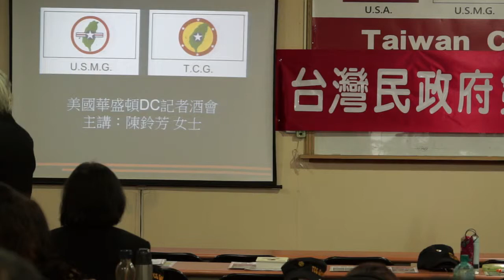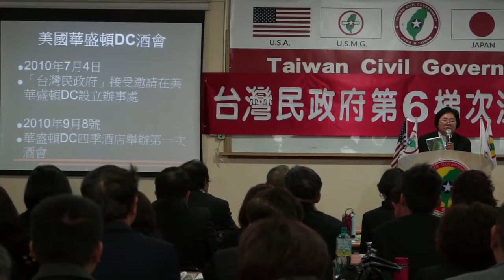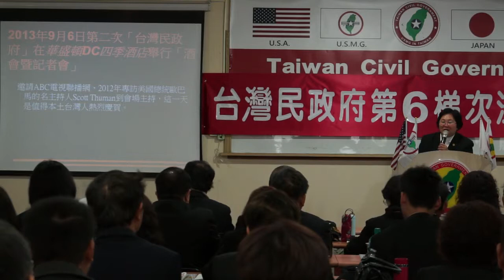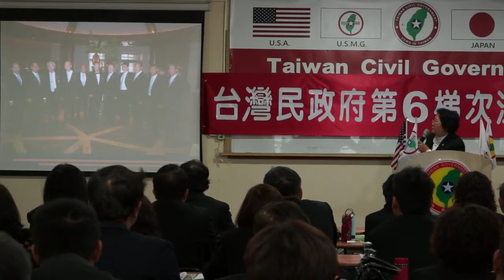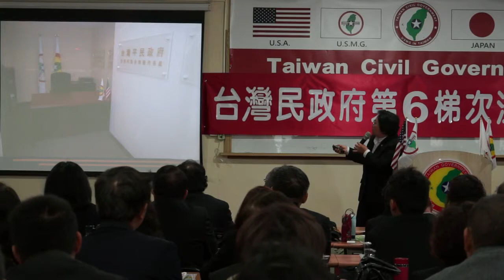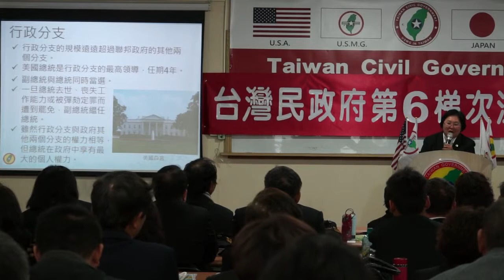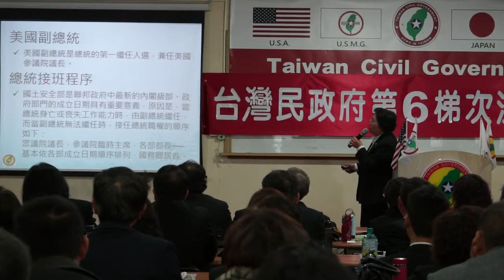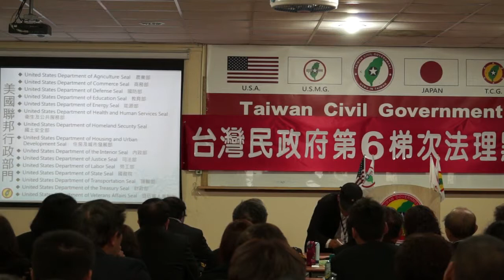140216-2-華盛頓酒會暨記者會感言-陳鈴芳-台灣(民)政府第六梯次法理點召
140216-2-華盛頓酒會暨記者會感言-陳鈴芳-台灣(民)政府第六梯次法理點召